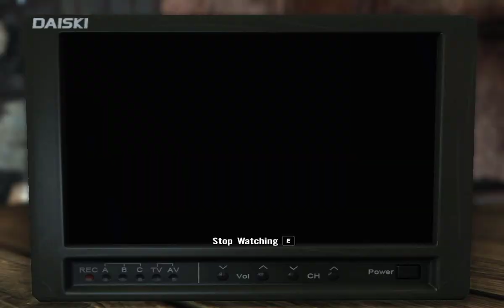Max Payne 3 | Mission 5 (part 1) (gameplay only) | No Cutscene Gaming | (PC)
Awesome gameplay of Max Payne 3 Mission 5 !

No Cutscene Gaming